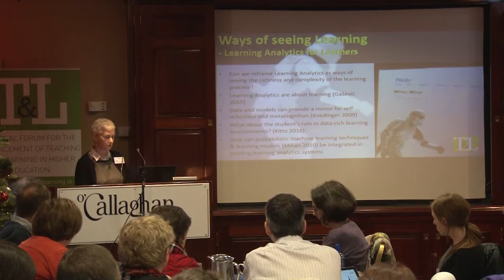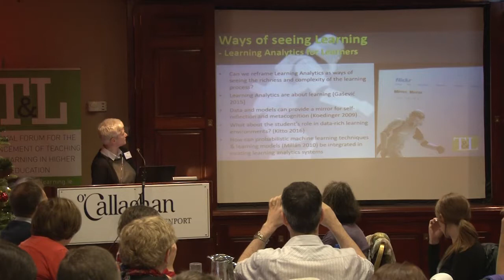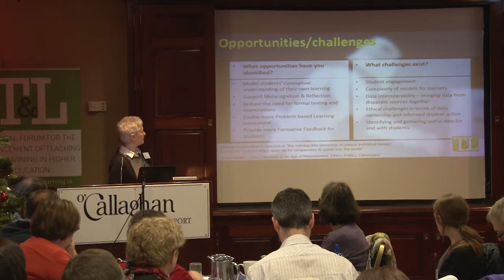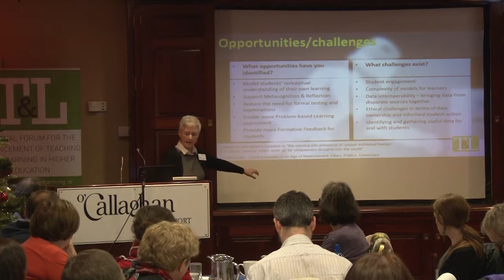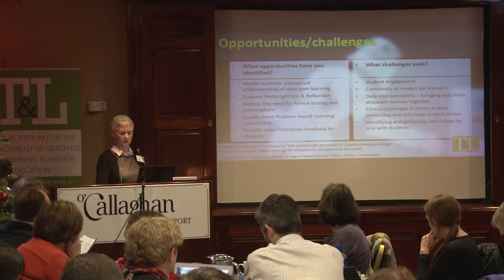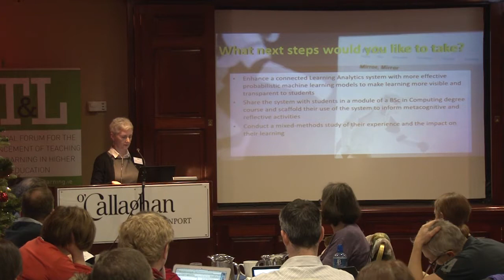Mary Loftus (NUI Galway) National Forum Learning Analytics Symposium